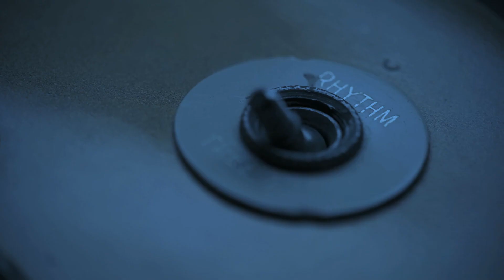WOMAN AND FASHION REEL 2016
Prodotto da Except
Regia di Pepsy Romanoff
Produzione esecutiva di Maurizio Vassallo
Cinematographer: Emanuele Cerri
Editing: Dario Garegnani